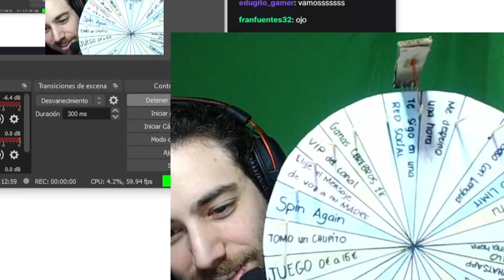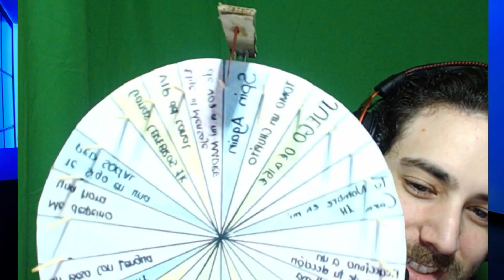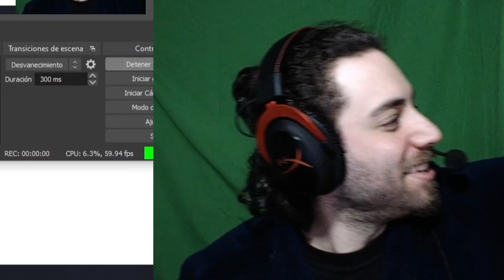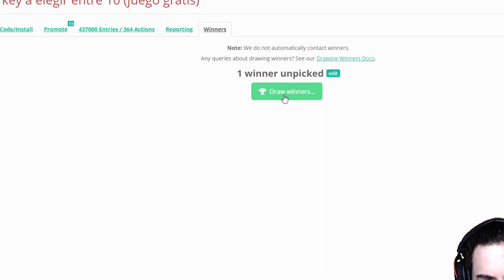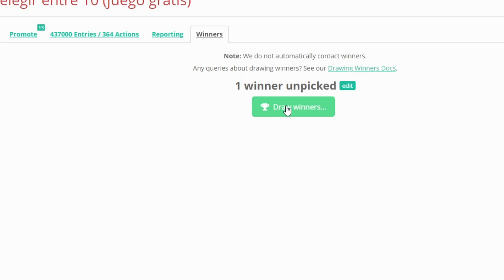RULETA EN STREAM PARA GANAR JUEGOS GRATIS - SUBS - TROLLEAR + SORTEO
Nueva ruleta en los directos de twitch para trollearme o ganar puntos del canal, ganar una sub, juegos etc... os dejo el enlace para ver lo que hay en la ruleta y los juegos que podéis ganar. 🎁 Ruleta

🔴 Hago streams en Twitch cada día de Lunes a Viernes de 17:00h a 21:00h horario de España 🔴
👾Comunidad en Discord para conocer gente o incluso jugar Torneo👾

🎁 Store (tienda del canal en twitch) por ver el stream ganas cerebros (puntos del canal) que puedes cambiar por steam keys de los juegos que hay en la tienda. Se irá renovando cuando se vayan acabando.

⭐ Cualquier idea, apoyo, o colaboración podéis poneros en contacto conmigo.  Para sketches, vídeos, vines, tops, o cualquier otra cosa.